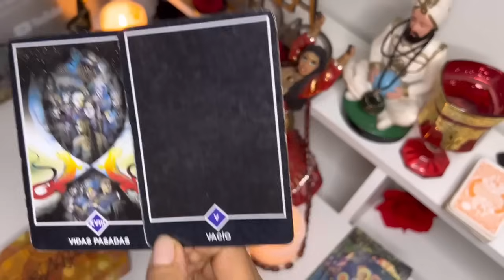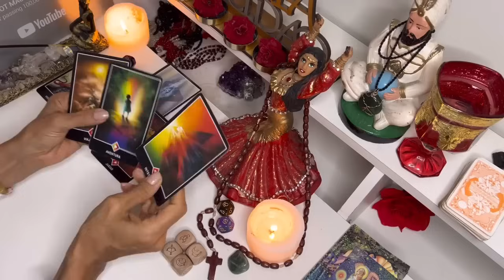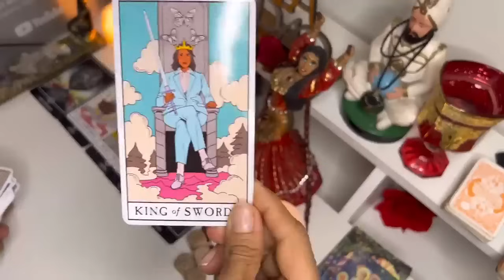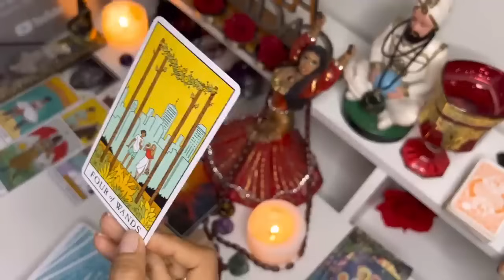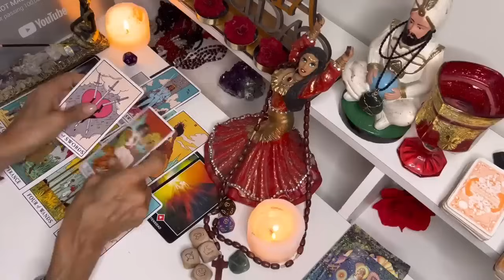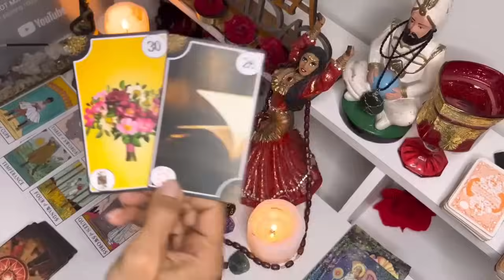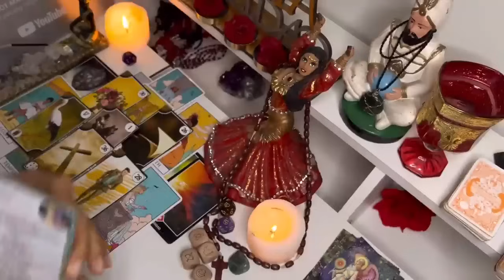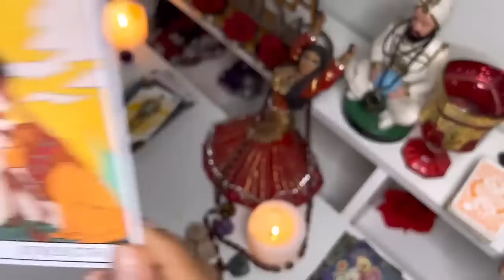Tauro💃LUJOS Y AMOR! VAS A RECOGER LO SEMBRADO ESTA PERSONA QUIERE YA 🍒🥰💃🫀💰💵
Macarena